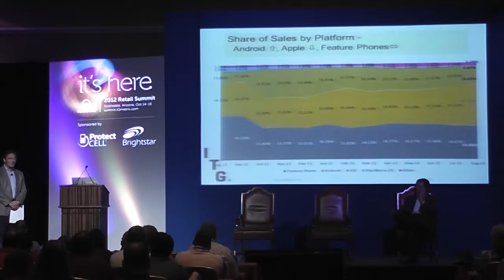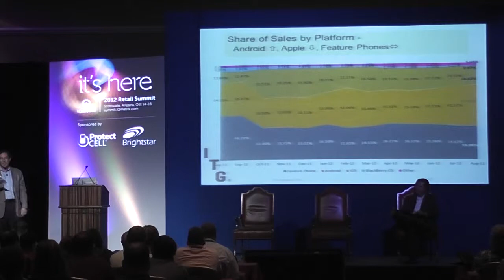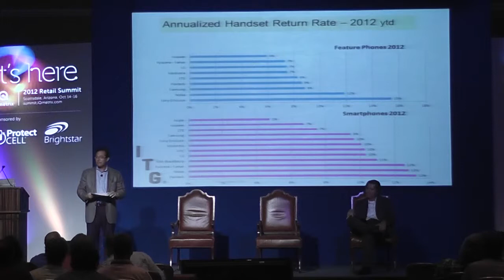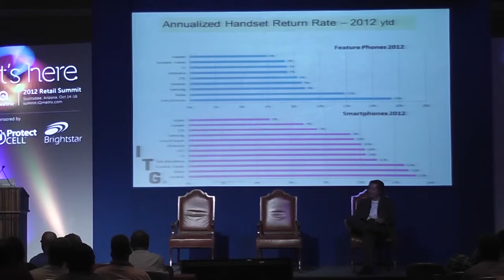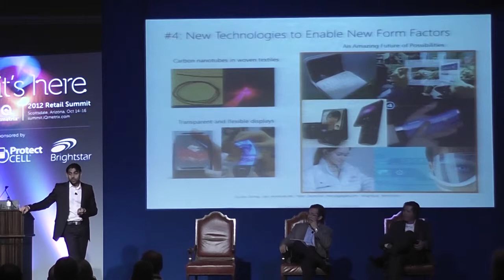Wireless Industry Experts: Trends and Insights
Hosted by iQmetrix's own Stacy Hamer and Allan Pulga, with special guest Gary Cohen (Vice President of ITG Market Research) and Omar Khan (Co-CEO of NQ Mobile) this session will showcase a panel of industry professionals who will discuss prevalent issues in wireless retail. Panelists will share their experience, insight, stories and best practices that have helped them achieve success in the wireless industry.